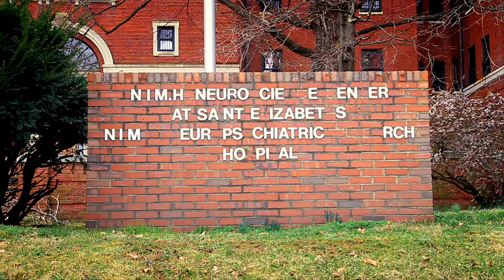Will Creighton and Karima Woods, GWSB Mayoral Fellowship '12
Will and Karima are former George Washington University School of Business MBA students and current fellows working in the areas of real estate and business development in the office of the Deputy Mayor of Washington D.C. Learn more about their projects within the District and GW's deep involvement in local government and communities.